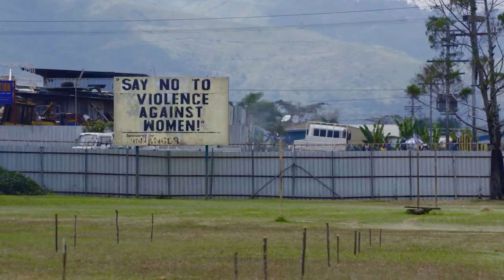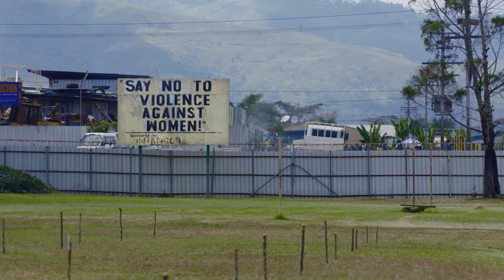Women in Sport Episode Five with Lois Forsell and Joanna Lester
In the latest episode of Women in Sport, Lois Forsell speaks Joanna Lester, who is the director of Power Meri film which looks at the trailblazing PNG women's team, the PNG Orchids, on their journey to the World Cup in Australia and the impact they have made in their own country and how they have broken down barriers for other women in the country.